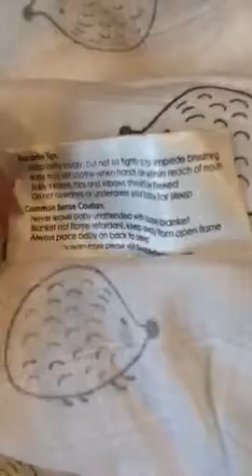SwaddleDesigns ~ Hedgehog Muslin Swaddle Blanket ASMR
Silky Soft 123 Swaddle Tag!